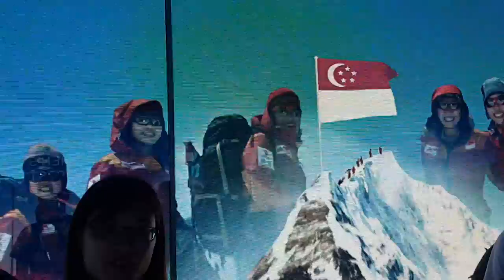Bicentennial Singapore - 2019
Figuratively, the rain represented the many storms which Singapore weathered post-World War II and on the road to independence. The Act also highlighted more recent high points such as the Malaysia Cup win of 1991 and crisis such as the SARS outbreak of 2003.

The rain was a poetic way to bookend The Bicentennial Experience, balancing off the water installation at the Atrium.